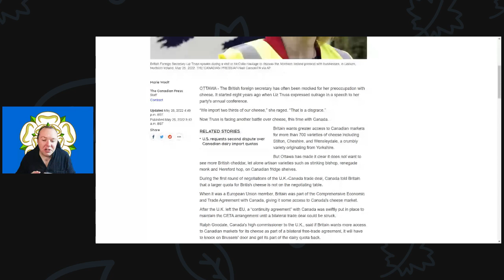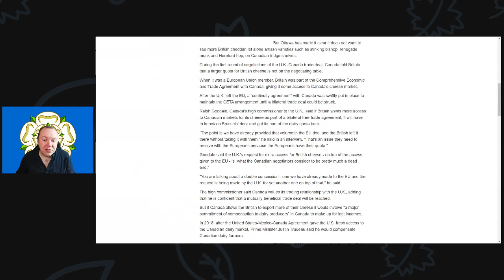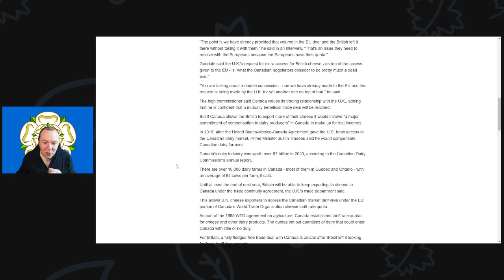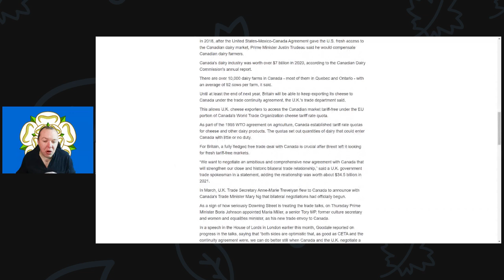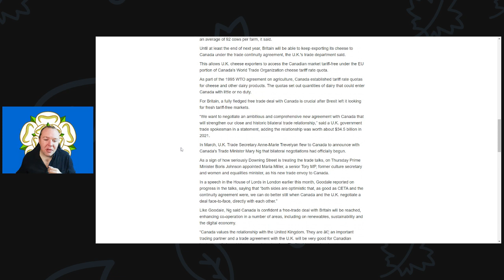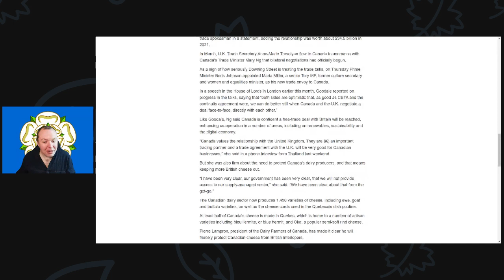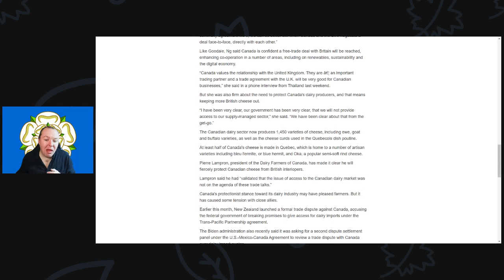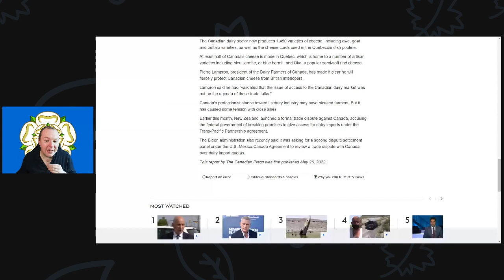Canada U K trade talks Cheese is not on the table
Liz Truss continues her preoccupation with cheese.